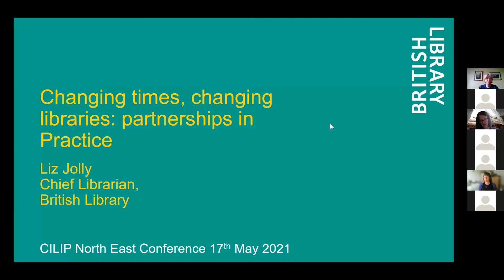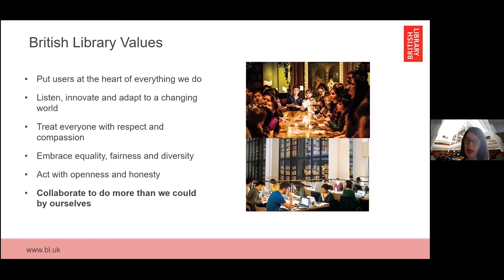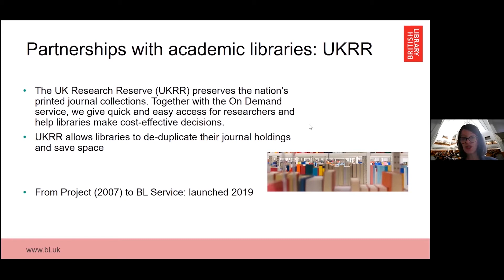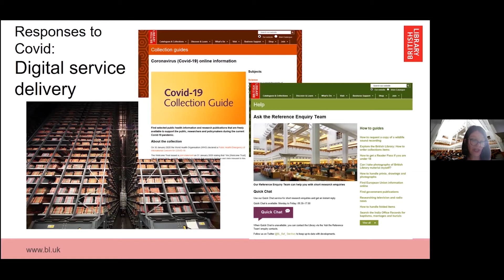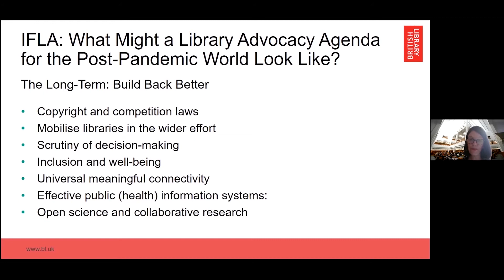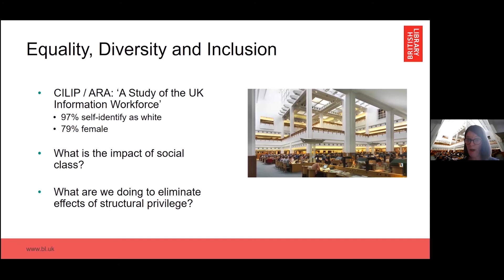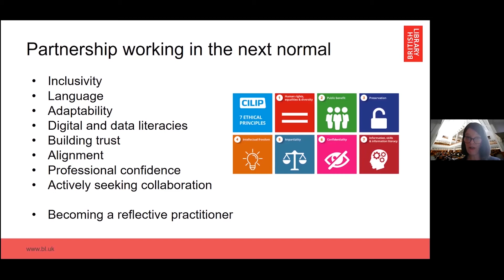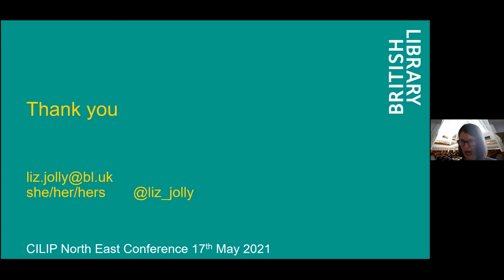Changing Times - Changing Libraries: Partnerships in Practice - Keynote by Liz Jolly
Liz Jolly Chief Librarian at The British Library gave the Keynote for the 2021 CILIP North East Beyond the Horizon Conference. The conference took place on line on 17th May 2021.